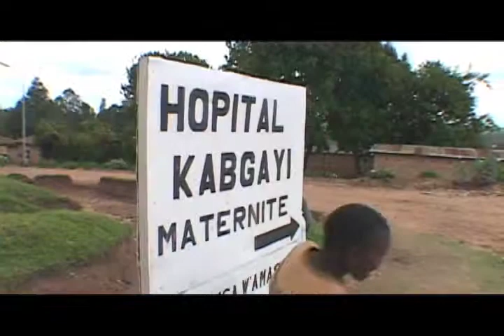Rwanda: Project CURE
Photographed by Dave Bowden throughout Rwanda for Little Voice Productions